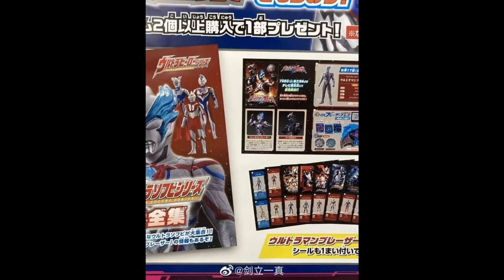Ultraman Blazar New Scans & Info Revealed 2023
Finally Ultraman Blazar has been fully revealed and also the first Look at his Blazer Brace and Blazer Stones. Plus the revelation of the New Ultraman Zero Stone.

According to the images, Blazar's human host is a member of SKaRD named Hiruma Gento who is rumored to be portrayed by Tomoya Warabino (who portrayed Heart in Kamen Rider Drive. If this is true, he will be the one of the oldest Ultra host).

Hiruma Gentao will transform into Ultraman Blazar, a giant from M421, with the transformation item called the Blazar Brace and the Blazar Stone and his finisher is called the Spiral Blade.

SKaRD will have a Mecha Godzilla-like vehicle called Earth Gallon. The series is scheduled to air this July 8, 2023.